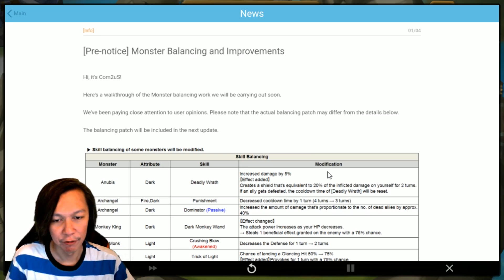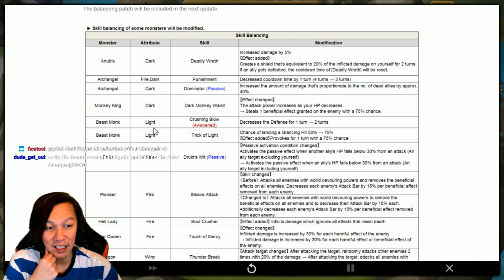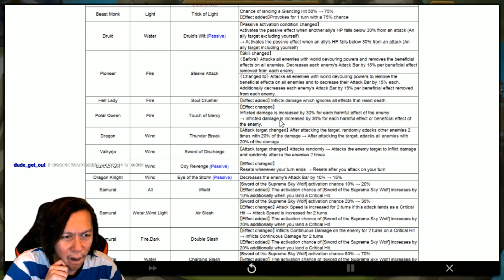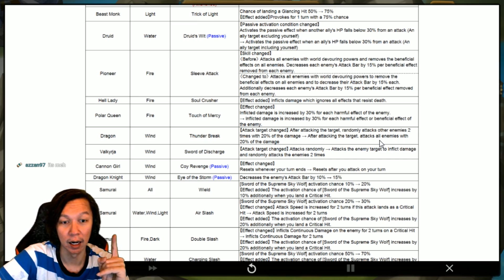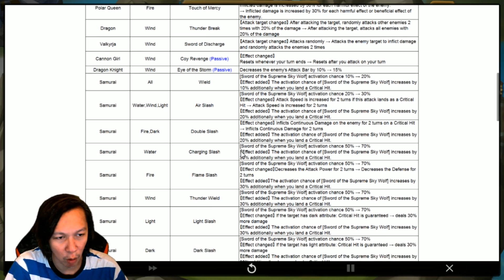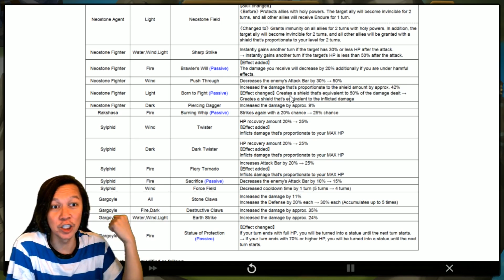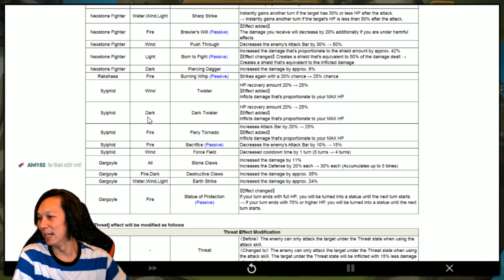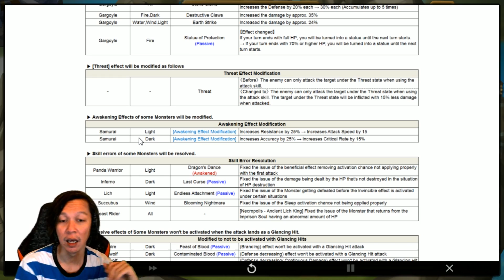Was this bueno or no bueno? los sientos. - Summoners War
Lucas will make comeback this week :)